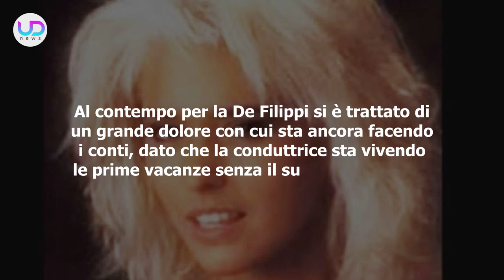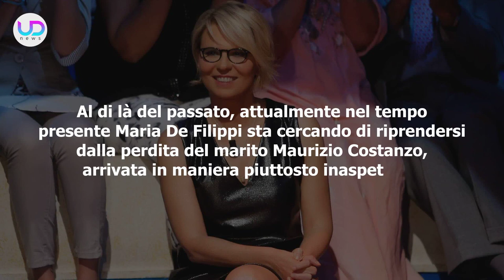Maria De Filippi: Chi Stava Per Sposare Al Posto Di Maurizio Costanzo!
Maria De Filippi si è sposata con Maurizio Costanzo ed i due sono stati una coppia unita e solida. Prima, però, la conduttrice era in procinto di sposarsi con un altro uomo...